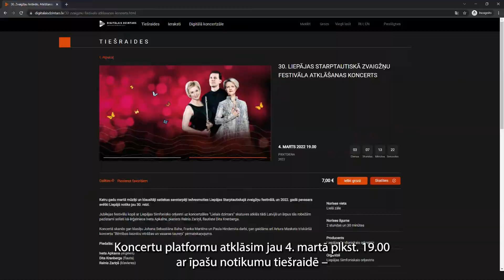"Lielais dzintars" atklāj jaunu digitālo koncertu platformu digitalaisdzintars.lv!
Platformā kultūrmīļi varēs baudīt augstvērtīgu koncertu tiešraides un ierakstus, kurus organizē  “Lielais Dzintars” un Liepājas Simfoniskais orķestris, NEATKARĪGI NO ATRAŠANĀS VIETAS!

Koncertu platformu atklāsim jau 4. martā plkst. 19.00 ar īpašu notikumu tiešraidē – Liepājas Starptautiskā zvaigžņu festivāla 30. sezonas atklāšanas koncertu. Svētku programmā tiksimies ar Liepājas Simfonisko orķestri un izcilajiem latviešu solistiem – ērģelnieci Ivetu Apkalnu, flautisti Ditu Krenbergu un pianistu Reini Zariņu.

Ienāc “Digitālajā dzintarā”!